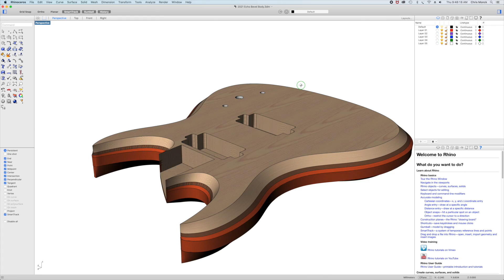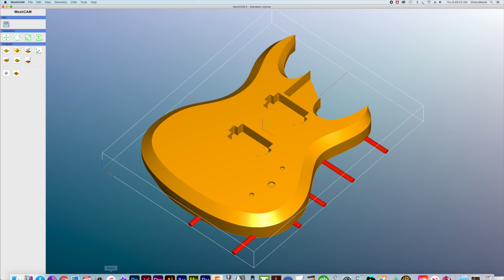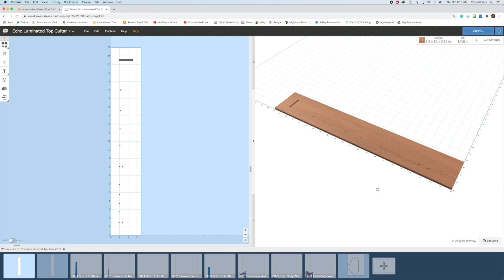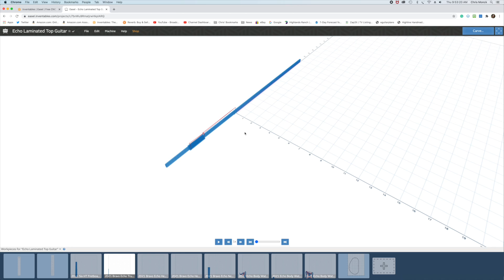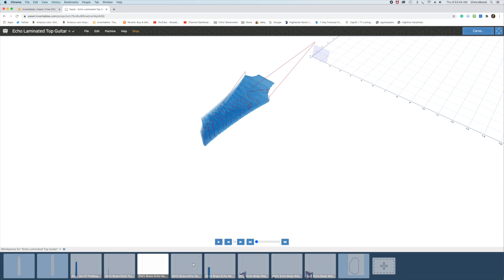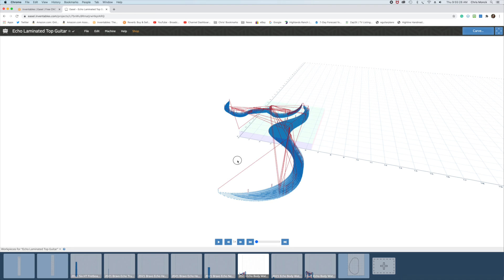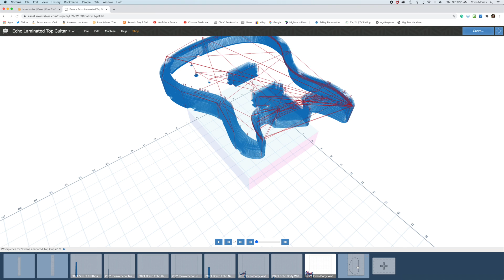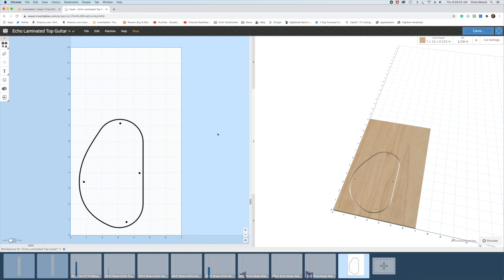Making A Laminated Top Guitar Part 4 The CNC Workflow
In this episode, I explain my CNC workflow for making electric guitars.

More information about the Inventables X-Carve and their Easel CNC software can be found

and purchase a guitar or tool plan including the CNC machine I currently use.